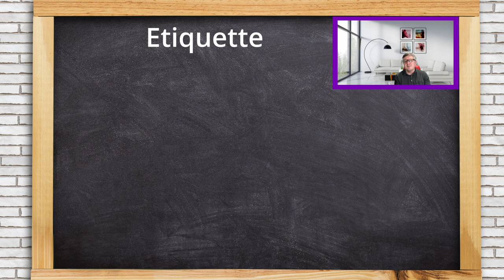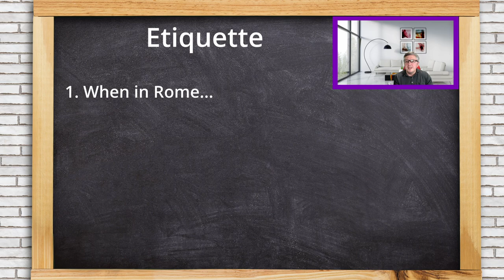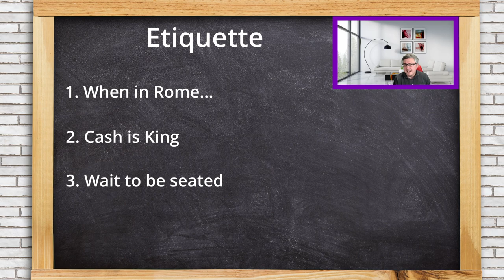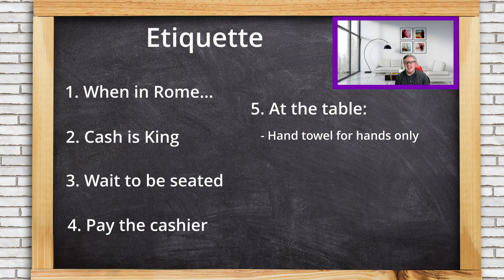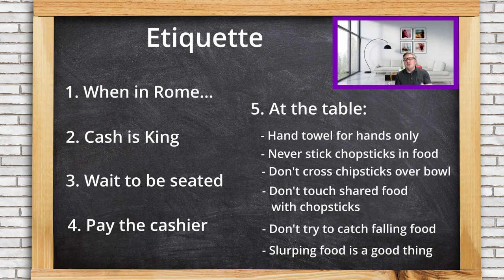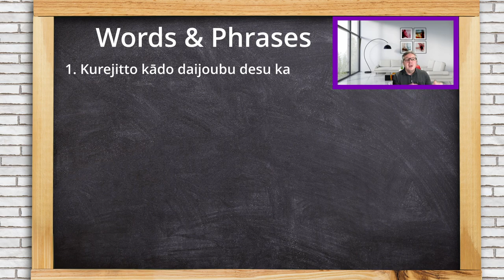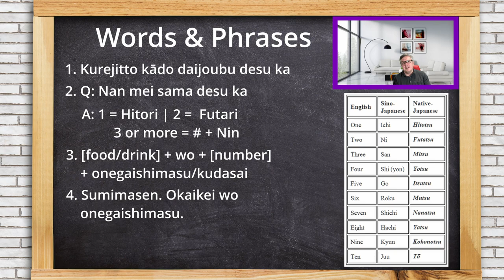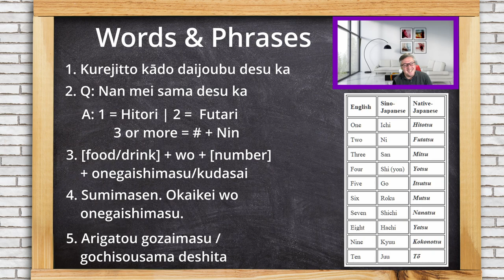Japanese Etiquette for Tourists (Restaurants)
This video will teach you common etiquette and Japanese phrases to use at restaurants in Japan. Knowing how to interact in Japanese, even at a very basic level, will improve your experience not just in the restaurant scene but also throughout all your other interactions across your travels in Japan.

0:00 - Intro
3:29 - When in Rome
4:49 - Cash
5:38 - Seating
6:25 - Paying
7:42 - Table Manners
10:15 - Credit Card
11:22 - Party Size
12:05 - Ordering Food
14:37 - Cheque
16:00 - Thank you
17:10 - End Thoughts